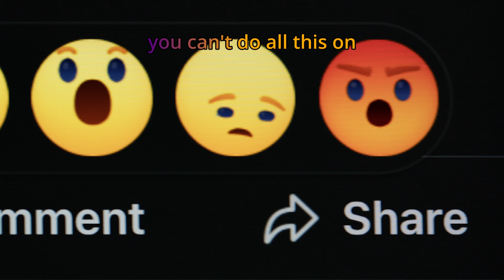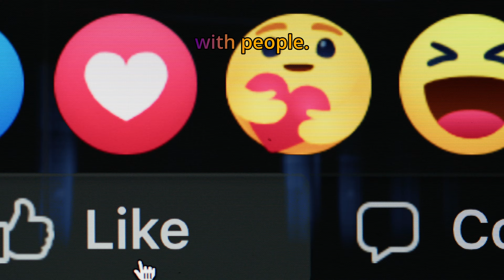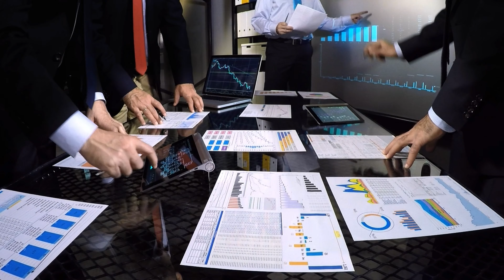Mastering Communication Skills | Grant Cardone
"Language must be taken in a wider sense than speech, for speech is only the outward flow of thoughts formulated for communication"— C.G. Jung. Mastering communication skills in relationships can sometimes be daunting when you have to make the grade. Grant Cardone keeps it simple with some wise words. Motivated Monkey brings the best motivational speeches from the best motivational speakers to magnetize yourself to establish a motivational mindset that gets results - Get Motivated, Stay Motivated In Life, For Life.

Motivation plays a significant role in the bright side of our everyday lives by taking action on our ideas and dreams, as it is the fuel that ignites that fire, the burning desire to achieve our goals. Motivation means making us take action toward our desired goals and giving purpose and direction to those actions. Without it, we allow Procrastination to dominate our lives, leading to us not achieving what we want, and worse, we stop believing we can become whoever we want to be. MotivatedMonkey publishes every Sunday at 5:00 a.m. EST (GMT-5) and one monthly bonus on a random Wednesday at 5:00 p.m. EST (GMT-5). Hit the notification button to be notified when Wednesday's release occurs.

"People often say that motivation doesn't last, and neither does bathing - we recommend daily" Zig Ziglar. The Law of Assumption beats Procrastination! Simple, but not easy. Should you find value in our content, add the YouTube Channel "MotivatedMonkey," to your motivation regimen.

and click on the bell to be notified when we release new videos.

🔵ATTRIBUTION 🔵
Audio Narrative from "100 Ways To Stay Motivated" Grant Cardone

1)This video has no negative impact on the original works
2)This video is also for teaching and inspirational purposes.
3) It is not transformative.

Special Thanks to:
Motion Array: Action 14, Alex Black, AndreevVisuals, Benchart-Store, bydronevideos, ConceptCafe, DCStudio, Dorota, dubassy, elnew, Evgeniy Shkolenko, francescosgura, Golden Hours, icetray, Kycheryavuy, mediame.pro, Nardavarstory, Pressmaster, RedLabPro, Solstice Studios, steve314, tatybor, videophilia

YouTube Channels: AT&T Tech Channel – “AT&T Archives: Switchboards, Old and New (Bonus Edition)”

Intro by Reflection Motion/Outro Created on Viddyoze by Motivated Monkey Movement

Thumbnail Courtesy of Canva